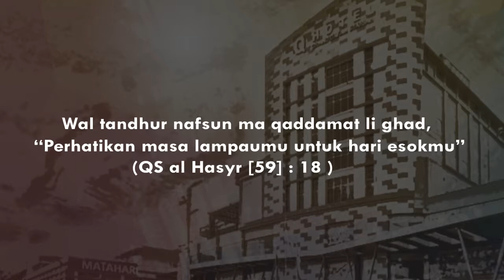3rd Anniversary - Aruh Ganal - Retro - 7 Agustus 2017